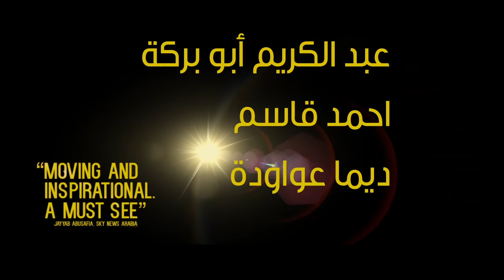The Idol - Ya Tayr el Tayer official trailer.